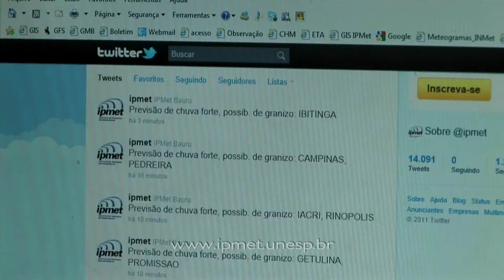Boletim Unesp Informa - 23/12/2011 - IPMet alerta sobre período de chuvas em Bauru - TV Unesp